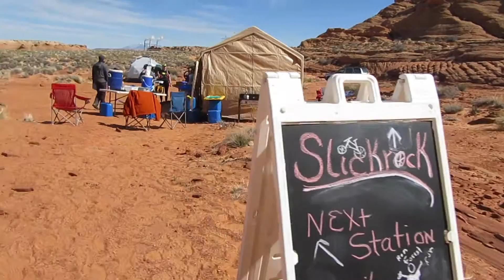Antelope Race Day